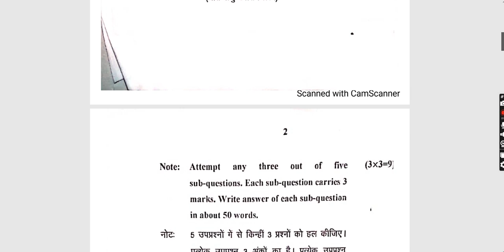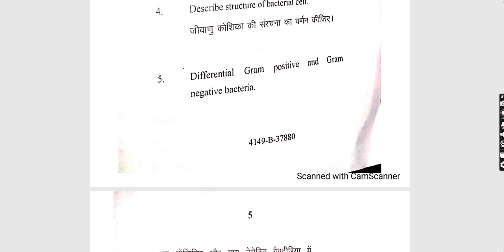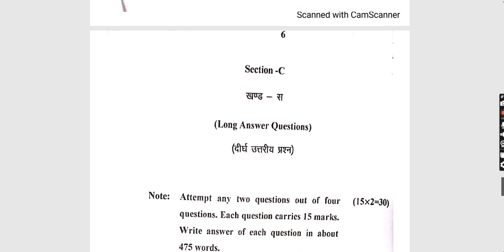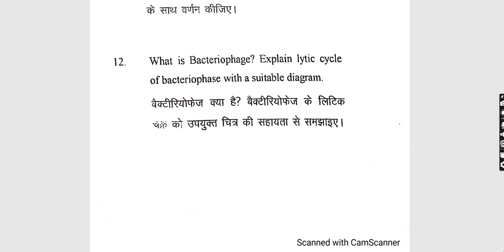B.Sc First Sem. BOTANY Paper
This paper will help u as sample paper for your upcoming botany M.G.K.V.P exam..